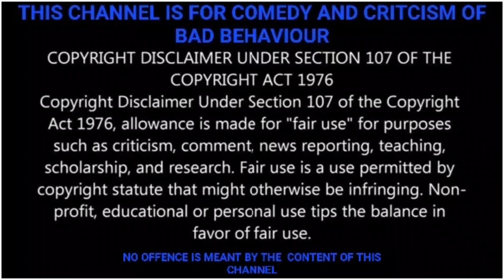RICK BERRY LIKES FIRE ENGINES